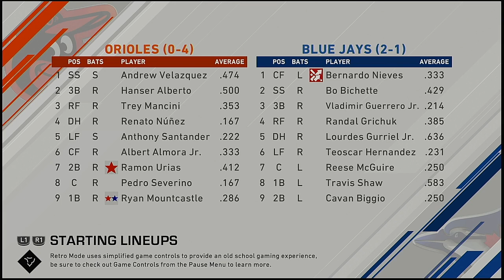MLB 2021 Season 3 29 2021 Baltimore Orioles @ Toronto Blue Jays